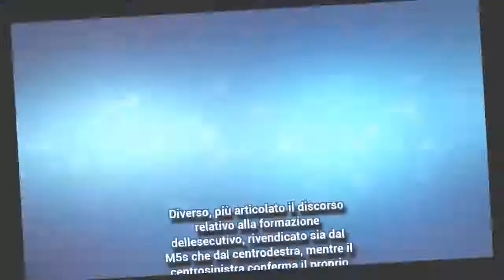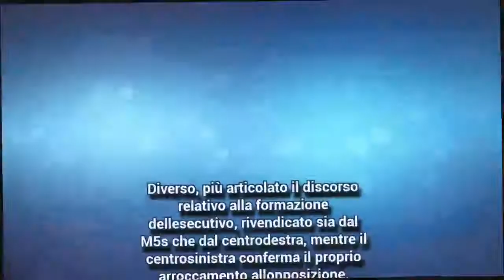Di Maio: no a esecutivo senza di noi. Cei: governo sia al servizio della gente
Ok al dialogo, è in sostanza la posizione grillina, ma che almeno uno dei due rami del Parlamento vada ai 5 Stelle. L'altro, con ogni probabilità, lo rivendicherà l'altro partito che ha vinto le elezioni, la Lega di Salvini. Il presidente dei vescovi: "Gioia perché la gente ha votato"